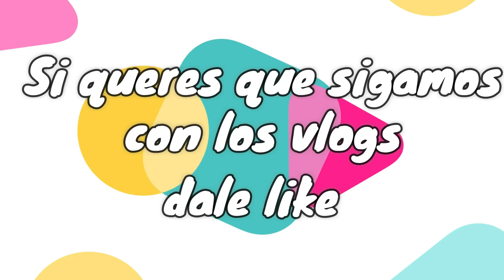Mi papà me empuja al río *CASI ME AHOGO* VLOG #7